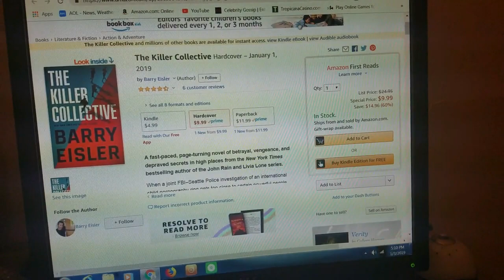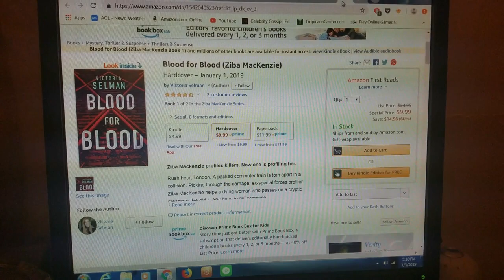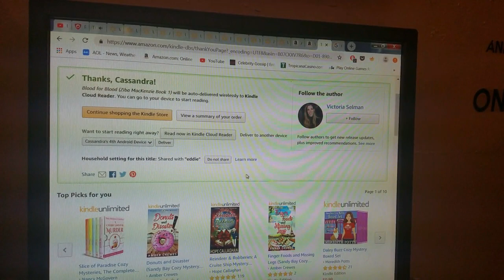Amazon.com First Read - January 2019 Pick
Hi everyone. Today we have the January 2019 Amazon First Reads pick. This is only available for Prime Members. Every month, members get to pick a free book out of six selections. Once the month ends, the book will be available for purchase as a Kindle edition for $4.99. I personally tend to pick out mysteries or thrillers.